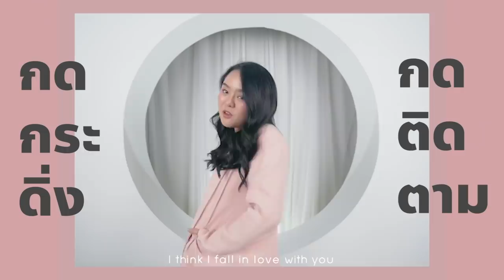บุกร้านบุฟเฟ่ต์​ถาดยักษ์ 199 บาท!! ชาตินี้ต้องมาลองให้ได้ @เชียงราย 🥓🔥✨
กลับมาอีกครั้ง.. กับ ตำนาน บุฟเฟ่ต์ ถาดยักษ์!!
ที่สุดแห่งความคุ้ม เนื้อน่องลาย เนื้อริบอาย ละลายในปาก
ชาบู น้ำดำโคตรอร่อย! กระทะ ย่างเนย หอมหวานน~
ถ้ามาเชียงราย 'ขอร้อง' ให้มากินร้านนี้